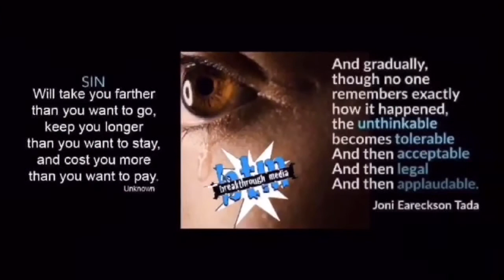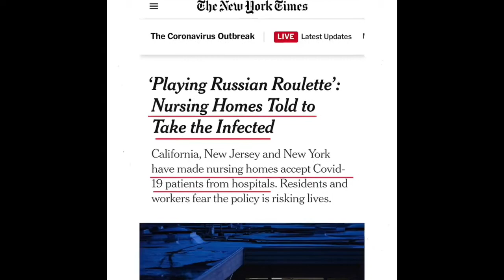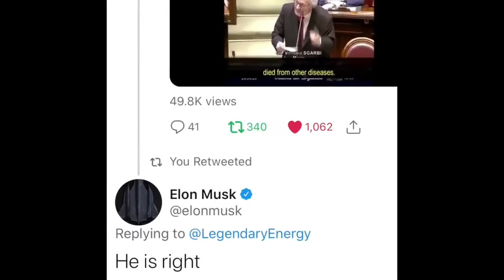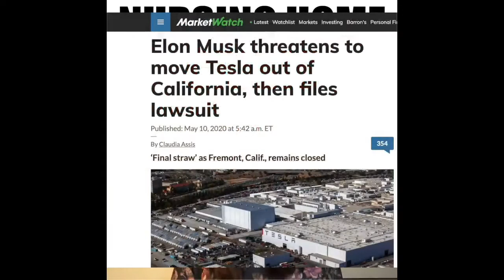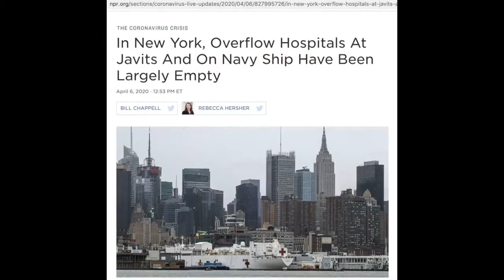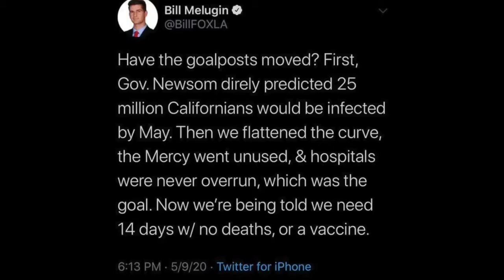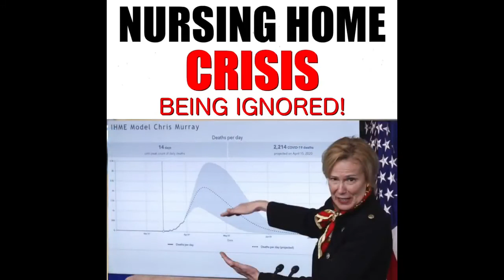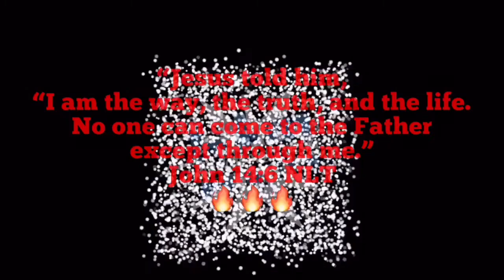An0maly Analysis (COVID-19 Induced Insanity!)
CREDITS:
Nursing Home Crisis Being Ignored! MUST WATCH!

~Nelson
1 Corinthians 1:18-31

You need leads for your business.
Best Value For Buyer Leads...Period.